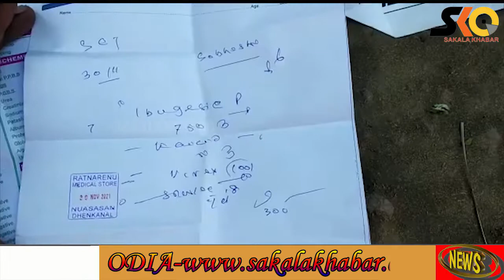ଚିକିତ୍ସା ପାଇଁ ଅର୍ଥ ବାଧକ, ସରକାରୀ ସହାୟତା ଅପେକ୍ଷାରେ କୁନି ଝିଅ।